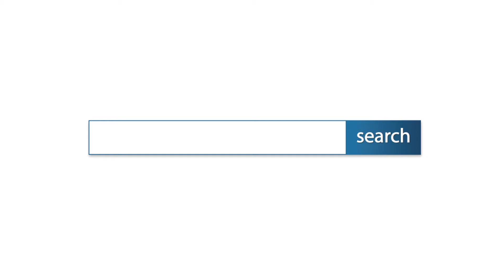นิรันดร์ คอนโดมิเนียม ถ.บางแค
- ห้องมุม / พร้อมอยู่ / อยู่ชั้น 3 (อาคารสูง 9 ชั้น) ตึก J
  พื้นกระเบื้อง / วิวลานจอดรถ / ส่วนกลาง 300 บาท/เดือน

- ใกล้ เดอะมอลล์บางแค / โลตัสบางแค / ตลาดบางแค
  สำเพ็ง 2 / ร.ร.เลิศหล้า